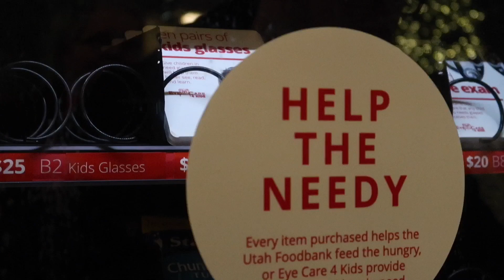Christmas Lights!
We Finally make it up to Temple Square to see the Christmas light and find a charity machine where you can buy a goat,

Kids Ages
Myli-15
Halle-12
Jack-10
Madi-9